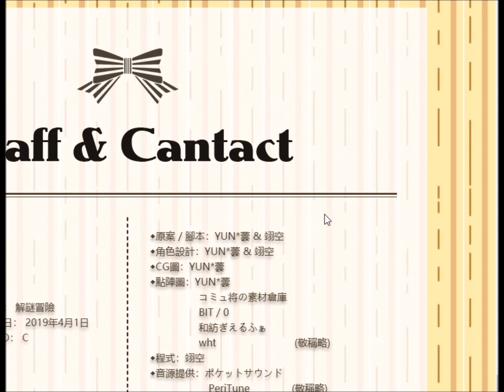WELCOME PARTY 歡迎會 ↁ_ↁ 歡樂散步RPG #3 特典-角色介紹+小劇場part 1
大家好我是茄子魚 ↁ_ↁ
歡迎收看睦月好忙的WELCOME PARTY 歡迎會。

名稱 / WELCOME PARTY 歡迎會
作者 / 夕空事務所YUUZORA Pro.
類型 /  解謎冒險遊戲
簡介 /

這是個發生在夕空事務所藝人宿舍中的一小段故事。

即將新加入事務所的新人─ 冰川 睦月，
溫柔又善解人意的前輩們幫他準備了小小的一場歡迎會，
究竟這場歡迎會中有甚麼事情正在等著他呢？

實況+剪輯+縮圖編輯 / 茄子魚 ↁ_ↁ

喜歡影片的話記得點個 👍喜歡
【訂閱】我的頻道並開啟【鈴鐺】
耶比:-D